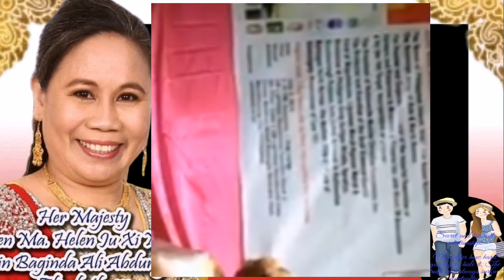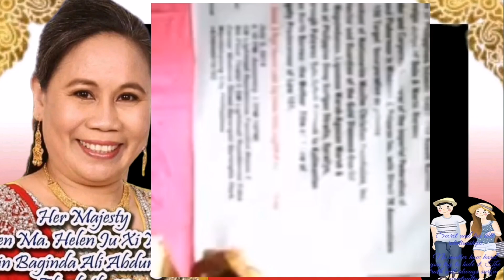JULY 6,2022 IMPERIAL DAILY BROADCAST,, PINAPAKITA PO ANG MGA NAGAWA NA NG MAHAL NA REYNA...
divine maharlikans
definition of maharlikans
define maharlikans
i am maharlikans
arti maharlikans
kingdom of maharlika
north eagle maharlikans organization inc
solid marcos maharlikans worldwide
maharlikans center for community organization
maharlikans meaning
maharlikans alliances inc
maharlikans baby
maharlikans beach
maharlikans beach resort
maharlikans beach hotel
maharlikans beaches
maharlikans game
maharlikans garden
maharlikans gardens
maharlikans house
maharlikans hotel
maharlikans hospital
maharlikans husband
maharlikans hus
what is the meaning of maharlikans
maharlikans jack
maharlikans jacket
maharlikans jam
maharlikans jerusalem
maharlikans jersey
maharlikans khan
maharlikans ko
maharlikans khana
maharlikans karate
maharlikans logo
meaning of maharlikans
maharlikans name
maharlikans ñapa
maharlikans ña
maharlikans quotes
maharlikans quest
maharlikans qartulad
maharlikans restaurant
maharlikans resort
maharlikans recipe
maharlikans song
maharlikans slang
maharlikans song download
maharlikans twitter
maharlikans tv
maharlikans temple
maharlikans university
maharlikans uzbek tilida
maharlikans ultimate
maharlikans vessel
maharlikans vlog
maharlikans vlees
maharlikans x reader
maharlikans xmas
maharlikans x reader lemon
maharlikans youtube
youtube maharlikans
maharlikans zero
maharlikans zodiac sign
maharlikans zodiac
maharlikans 007
maharlikans 01
maharlikans 02
maharlikans 03
maharlikans 07
maharlikans 2022
maharlikans 2021
maharlikans 3 sezon
maharlikans 4 sezon
maharlikans 4 season
maharlikans 5 sezon
maharlikans 6 sezon
maharlikans 66
maharlikans 60
maharlikans 72
maharlikans 73
maharlikans 70
maharlikans 71
maharlikans 80
maharlikans 82
maharlikans 81
maharlikans 99
maharlikans 92
maharlikans 90
maharlikans 91
Write to Princess Lagata